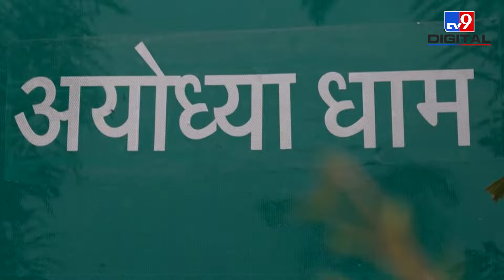Ram Mandir: Ayodhya में होगी नौकरियों की भरमार, प्राण प्रतिष्ठा से मालामाल हुए व्यापारी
Ram Utsav in Ayodhya has given great relief to the retail traders who are facing recession due to the pressure of e-commerce. Pooja material retailers, jewelery traders and hand made apparel traders have received more orders than they used to get in the whole year.
अयोध्या में राम उत्सव ने ई-कॉमर्स के दबाव से मंदी की मार झेल रहे खुदरा व्यापारियों को बड़ी राहत दी है. पूजा सामग्री के खुदरा कारोबारी, ज्वेलरी से जुड़े कारोबारी और हैंड मेड पोशाक से जुड़े कारोबारियों के पास इतने ऑर्डर मिले हैं, जितने उन्हें पूरे साल नहीं मिलते थे.

Credit:
Video Report By-
Priyanka Dubey \Producer
Rohit, Video Editor